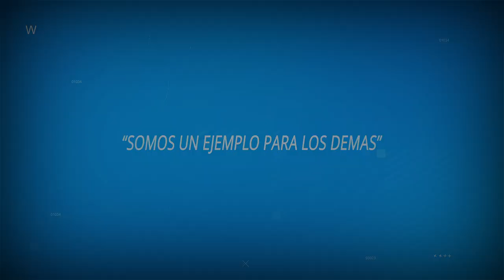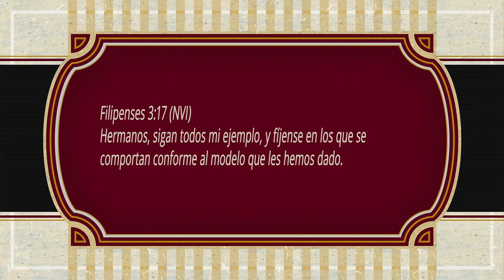ORACIONES PARA REFLEXIONAR "SOMOS UN EJEMPLO PARA LOS DEMAS"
*SOMOS UN EJEMPLO PARA LOS DEMAS*
Amado Señor, que importancia tiene el caminar en integridad, cuan valioso es dejar un buen ejemplo en los demás. Vivimos una vida propia e individual, teniendo libertad para actuar, sin embargo nuestras decisiones y actitudes afectan a las personas que nos rodean.
Cómo quisiera poder decir como Pablo: “Imítenme a mí”, cuanta certeza tenía que cada una de sus acciones eran una copia de lo que había aprendido del Jesús que ni siquiera había conocido en persona, cuanto tuvo que haberse impregnado de Tu vida aquí en la tierra, para poder decir que él era un imitador Tuyo.
Oh Señor, hoy me pregunto: A quién imito yo? A quién le sigo los pasos? Cómo quien quiero ser? Qué modelo es el que estoy teniendo como patrón? Muchas veces somos una copia de nuestros padres, de las personas con las que convivimos. Si tan solo re-evaluáramos nuestro comportamiento y nos diéramos cuenta que el patrón se va repitiendo, quizás lo pensaríamos más antes de actuar.
Tenemos en casa personas que amamos Señor, a los que les quisiéramos dejar una buena herencia, pero lo que han visto de nosotros, es lo que van a heredar… Qué les estamos dejando? Han visto egoísmo? Peleas? Discusiones en familia? Maltrato físico o verbal? Chismes e Infidelidades?
Qué hábitos o actitudes son como para anhelar tenerlas?
Sabemos que solo un encuentro total y personal contigo es el que puede cortar el patrón Señor, que de la misma manera en que Pablo, después de haber vivido con odio en su corazón, fue transformado cuando Te manifestaste a él, asimismo, puedes transformar nuestras vidas y las vidas de tantos Padres que no han sido el mejor ejemplo para sus hijos.
Hoy te pedimos en el nombre de Jesús que nos permitas conocerte de verdad, para que nuestra vida, sea un ejemplo para los demás.
Amén.
Filipenses 3:17 (NVI) Hermanos, sigan todos mi ejemplo, y fíjense en los que se comportan conforme al modelo que les hemos dado.